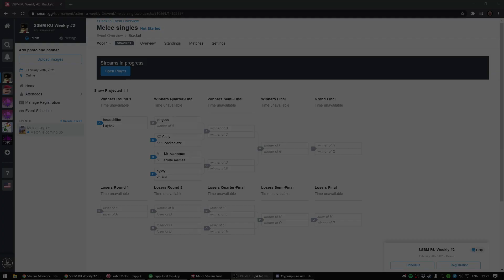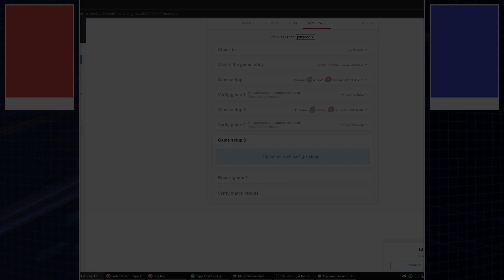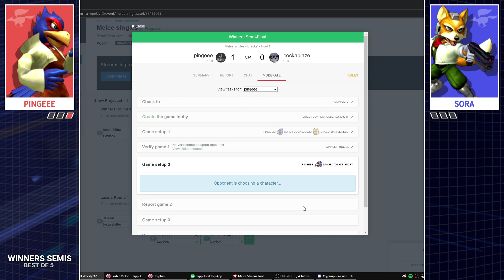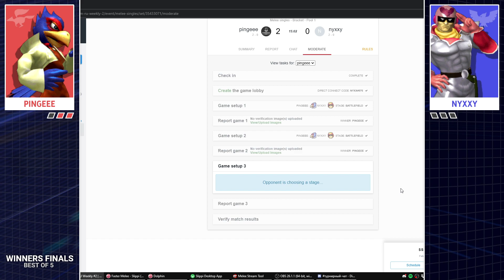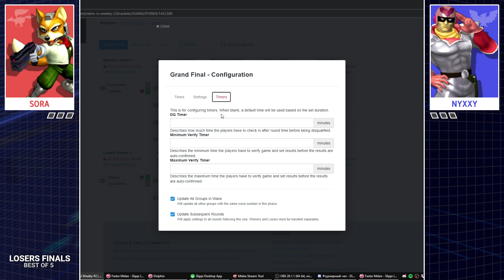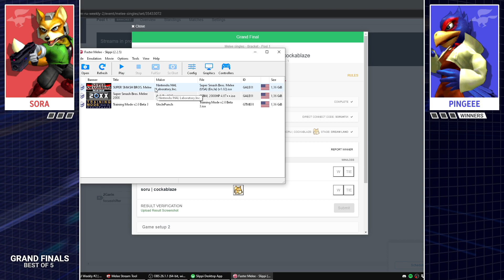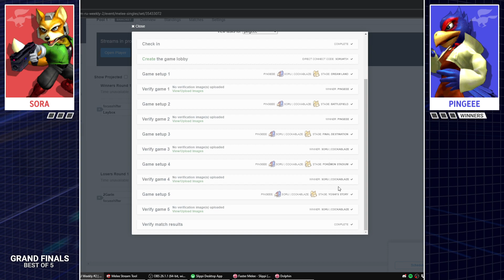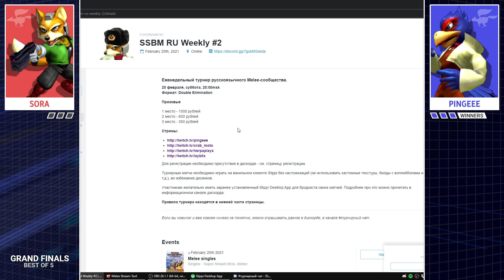SSBM RU Weekly #2